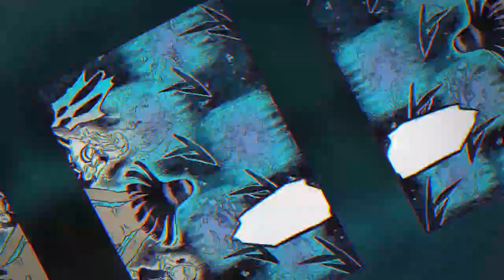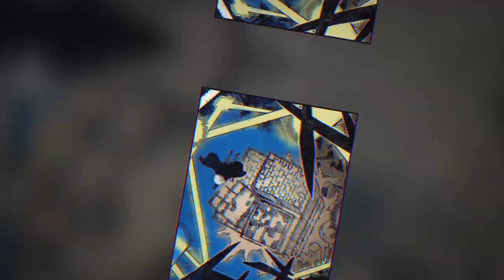ASTA VS REI DEMONIO DANTE! A Grande Batalha se INICIA! - Black Clover Capítulo 240 – Anishounen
Black Clover capítulo 240, a aguardada batalha tem seu inicio, Dante chega a fronteira de Clover e encontra o QG dos Touros para iniciar seu ataque, enquanto isso Vanica e seus companheiros também iniciam o seu.

Titulo do vídeo:  ASTA VS REI DEMONIO DANTE! A Grande Batalha se INICIA! - Black Clover Capítulo 240 – Anishounen

Anime Abordado: Black Clover

Categoria: Review